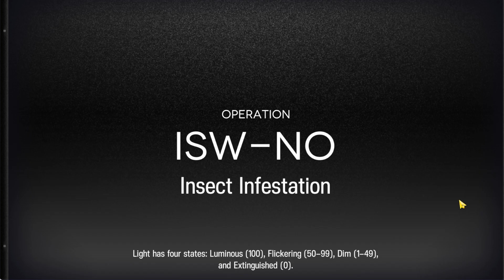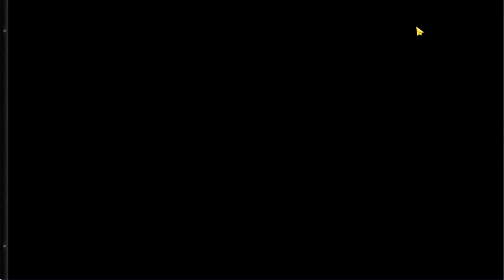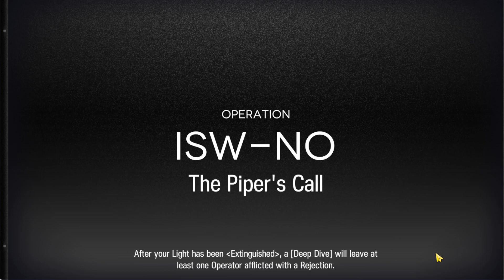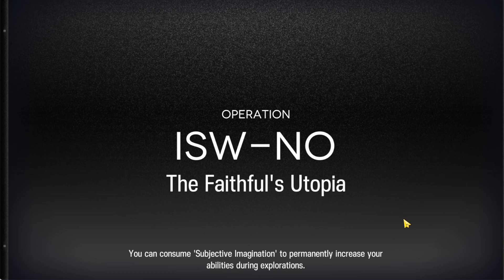Daily IS3 run until I get all items. Day 3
Chill daily grinding

Remaining relics:
032
053
119
166 (Locked)
167 (Locked)
206